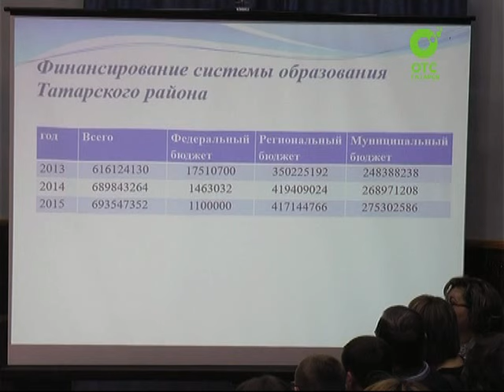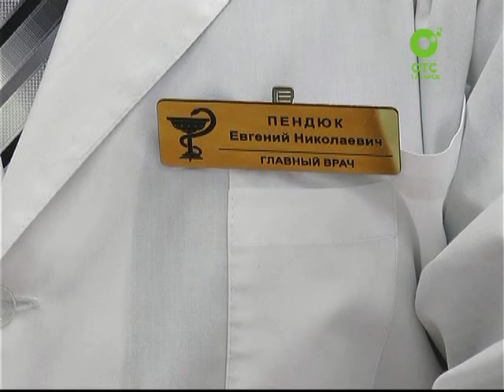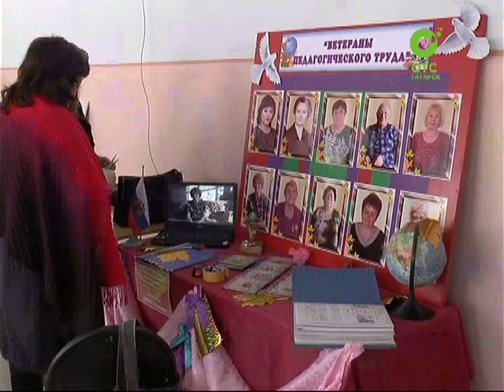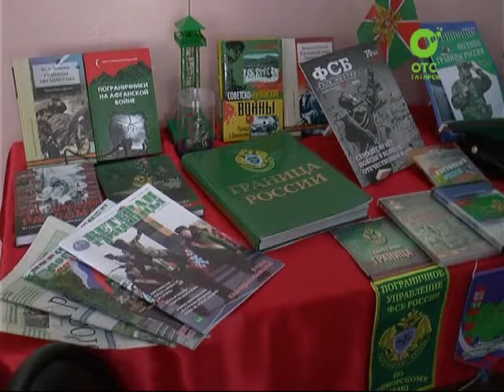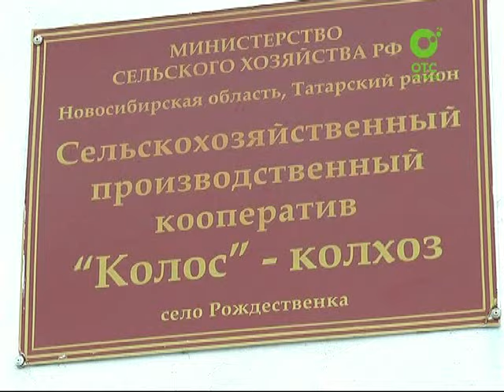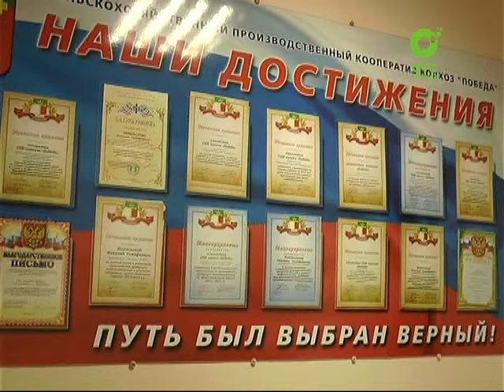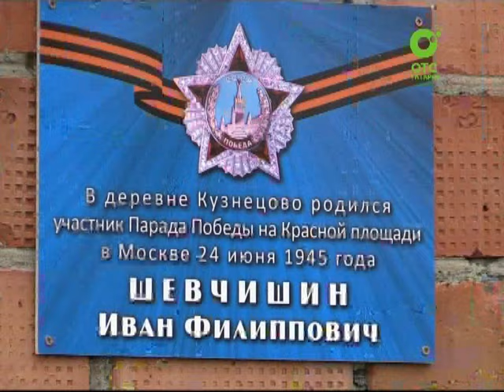День за днём - 05.02.16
- отраслевое совещание по итогам работы системы образования
- как не заболеть гриппом?
- дорожно-транспортные происшествия в Татарском районе
- фестиваль общественных инициатив
- новости спорта
+ фильм о результатах работы сельского хозяйства района и его культурно-спортивной жизни в 2015 году